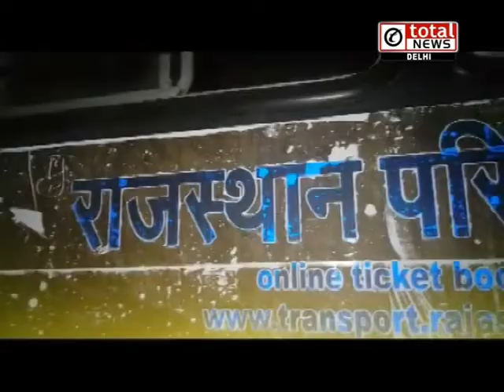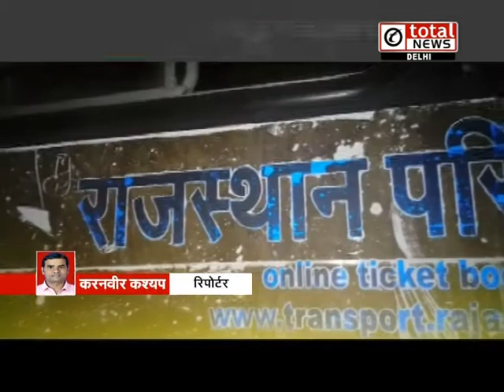बस और ट्रक की टक्‍कर में 12 घायल